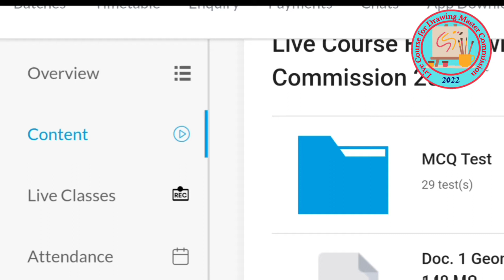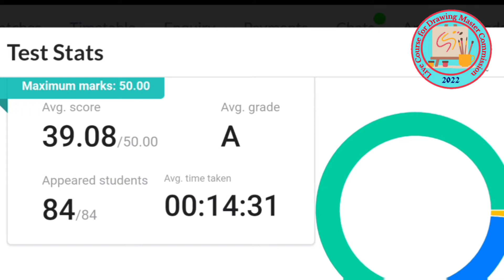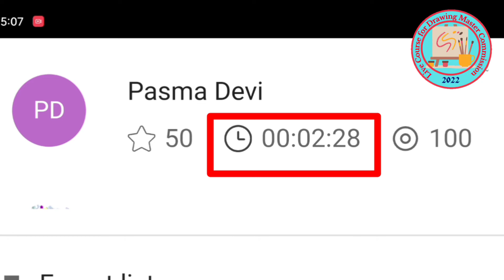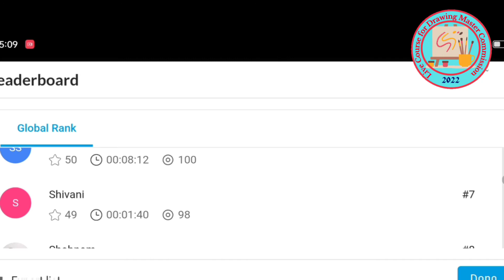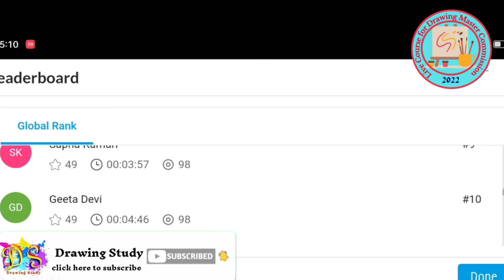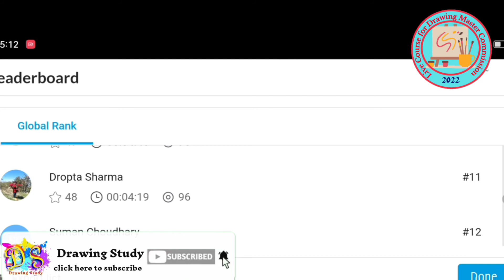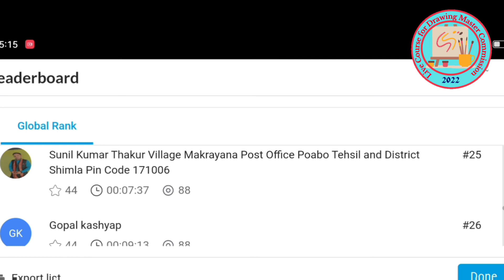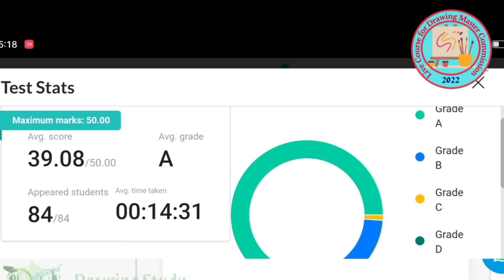Scholarship Test 3 | Drawing Master Commission| Drawing Study| B.S.Panwar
Drawing Study
 Dear learners,

धन्यवाद।

Teligram: @drawingstudi